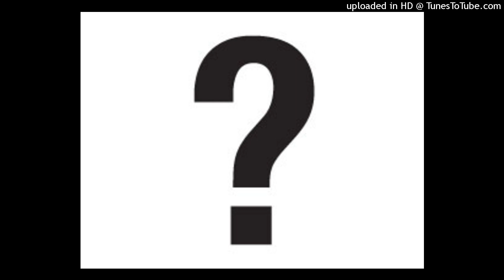Rebecca - Feel Good (2007) - 02 - Pa Biswen